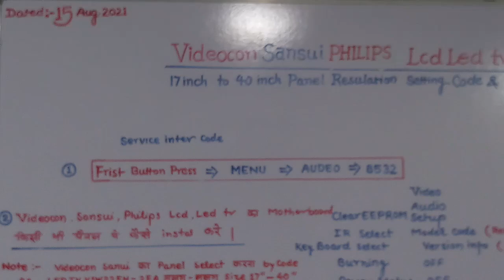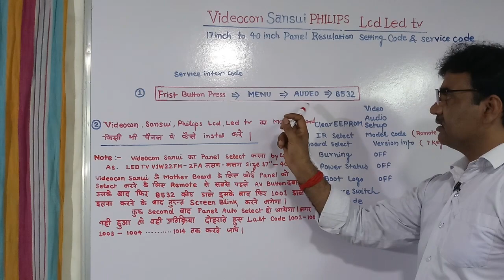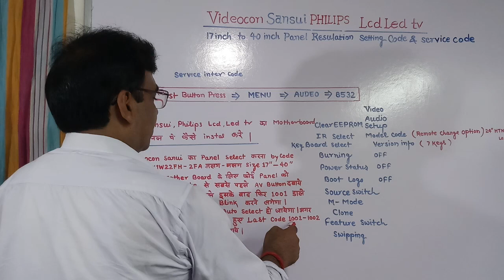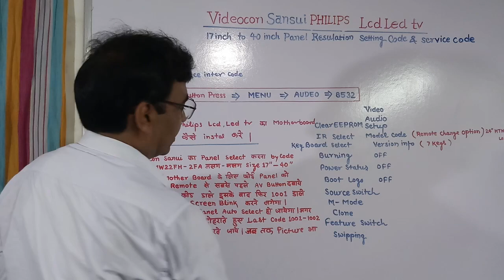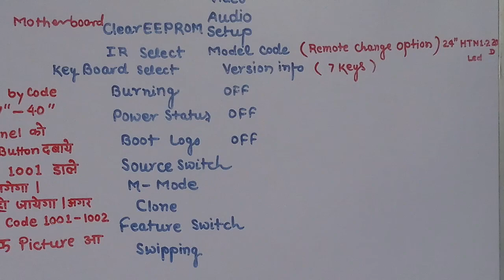Videocon Sansui Philips Motherboard Resulation Service Code Kaise set kre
Videocon Sansui Philips Motherboard Resulation Service Code by other panel 17" -40" panel install Method and Remote coding Mathed
apm electronics new tech YouTube channel